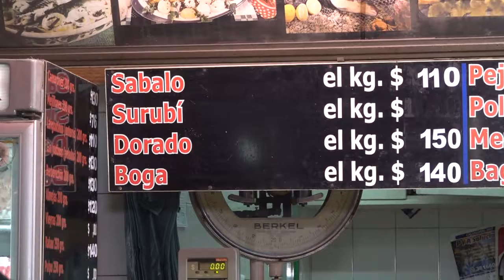Precios en el Mercado del Norte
Los consumidores notaron algunos aumentos de precios en el Mercado del Norte, especialmente en el pescado.